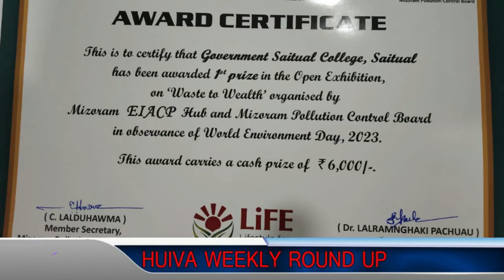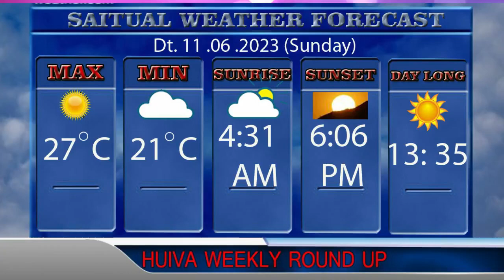Huiva Weekly Roundup 11.6.2023 Saitual